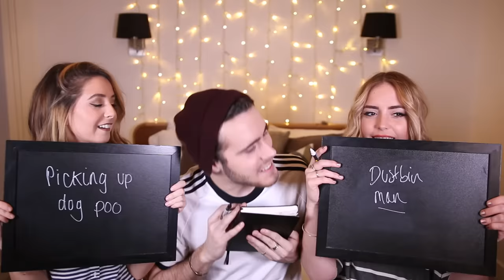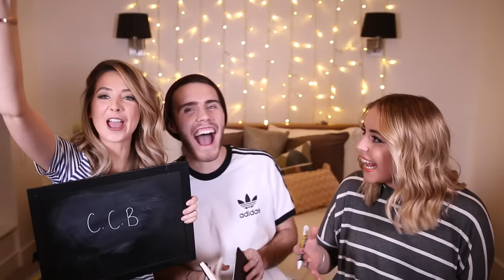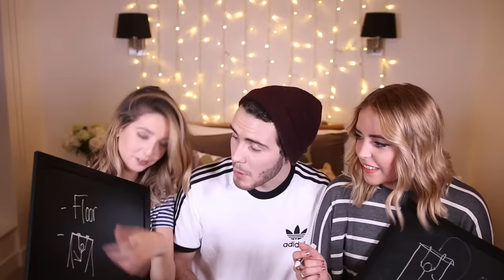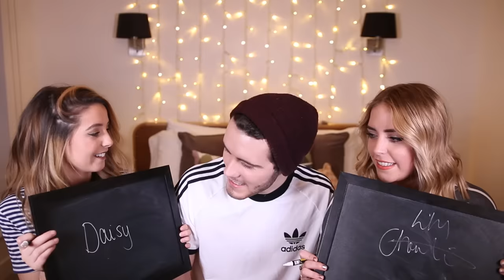GIRLFRIEND VS SISTER